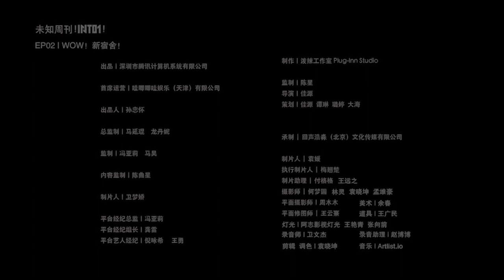《💎创造营2021》into1新宿舍曝光！刘宇&张嘉元入住最壕房间！高卿尘&米卡生无可恋，失控暴走！